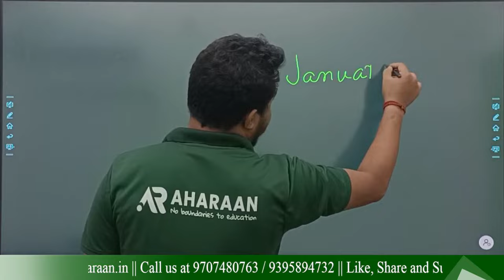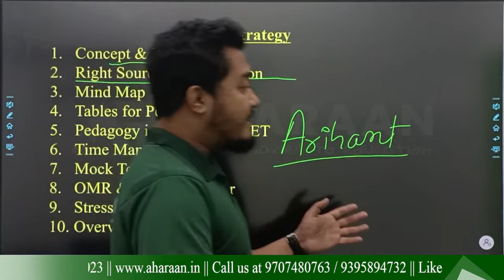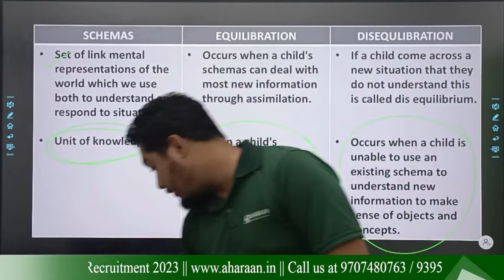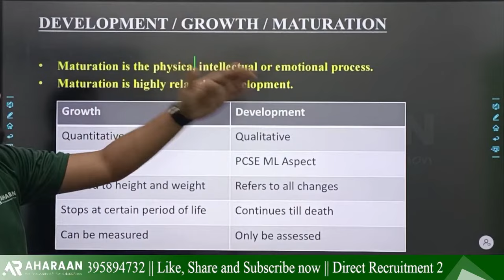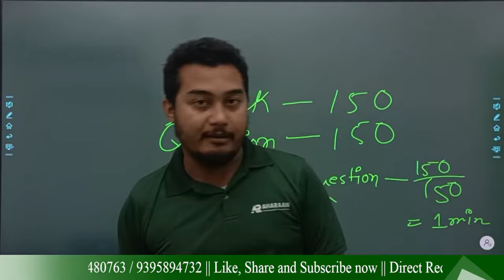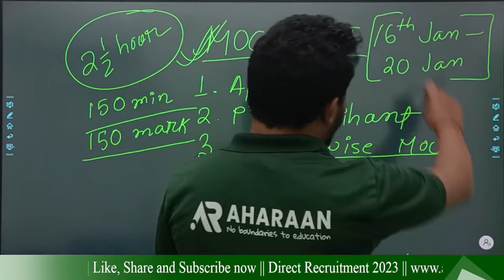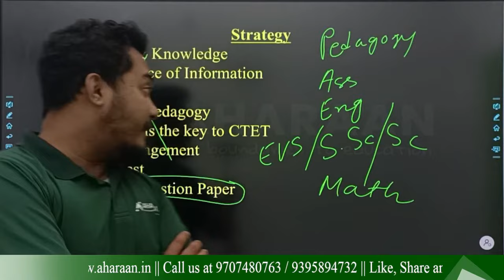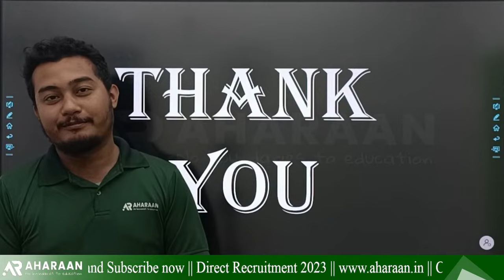How to clear CTET in 10days || TET || Himanka Sir || Aharaan